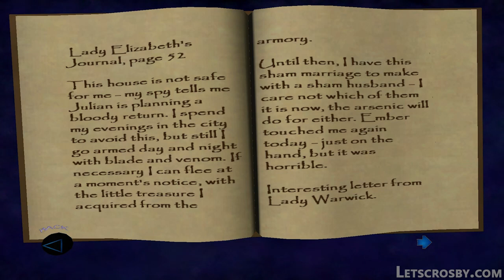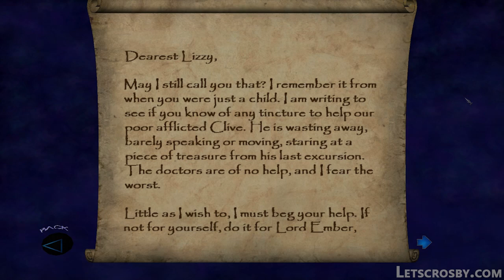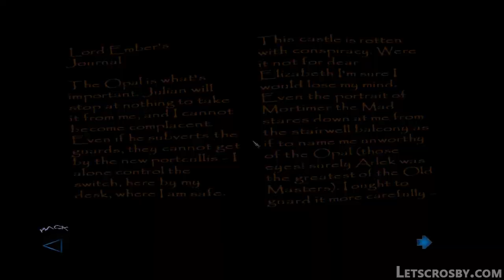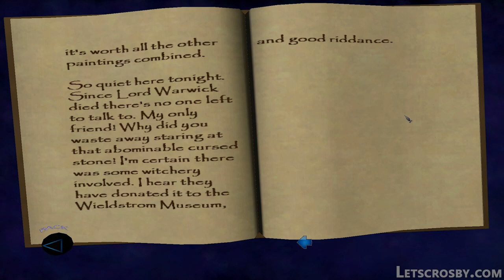Let's Play Thief 3: Episode 2 - Part 2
I stumble my way through the estate and finally track down and steal the Opal I have been looking for.